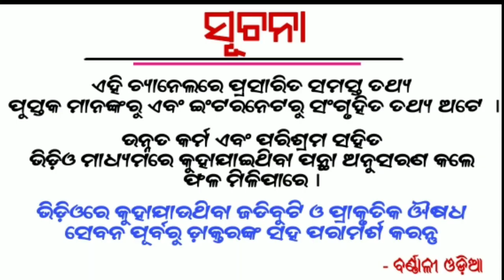Ajira Rasifala | 13 February 2021 | ଆଜିର ରାଶିଫଳ ସମ୍ପୂର୍ଣ୍ଣ 12 ଟି ରାଶିର ଭାଗ୍ୟ | Today Horoscope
1 - Ajira Rasifala
2 - Odia Rasifala
3 - Today Horoscope
4 - Odia Online rasifala
5 - Odia Astrology
6 - Daily rasifala odia
7 - Today rasifala odia
8 - Odia rasifala today
9 - Odia rasiphala
10 - Ollywood fans rasifala
11 - Odia Online ajira rasifala
12 - Odia rasifala 2020
Etc.

1- Daily Horoscope
2- Janiba Katha
3 - Rasi Buchar
4 - Bastu Buchar
5 - Sadhu Bani
6 - Niti Bani
7 - Ajira Anuchinta